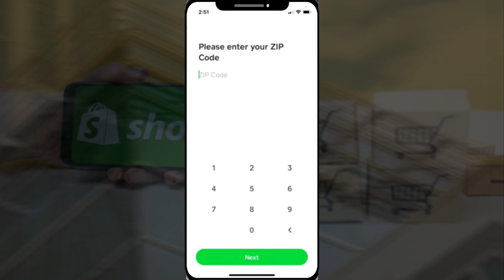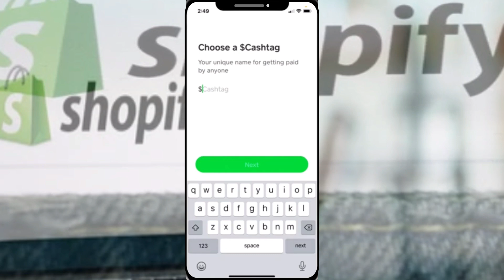Cómo crear una nueva cuenta de Cash App | 2024